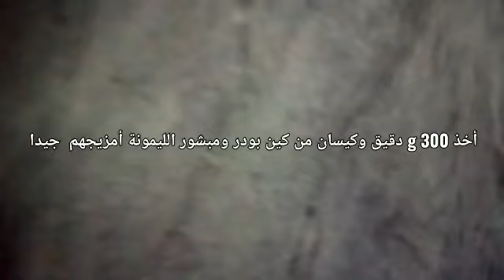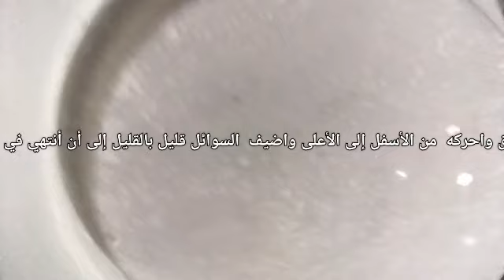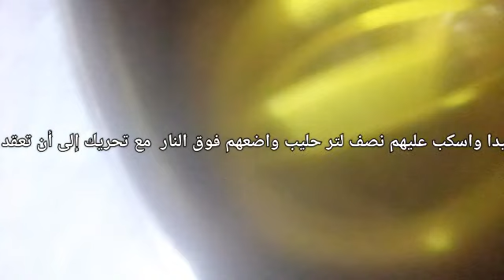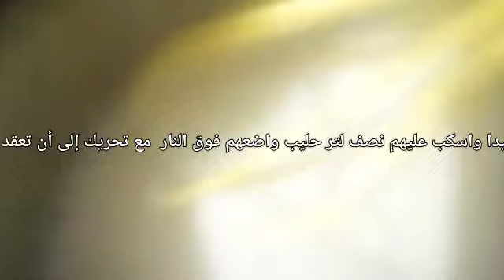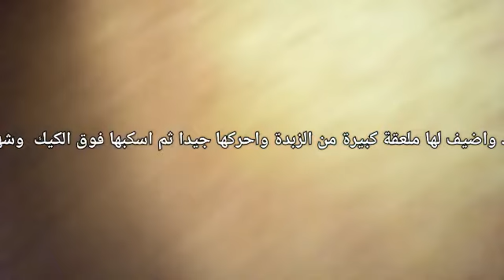الكيكة بالكريمة باتسيير😋😋